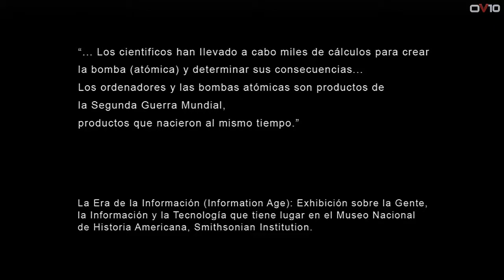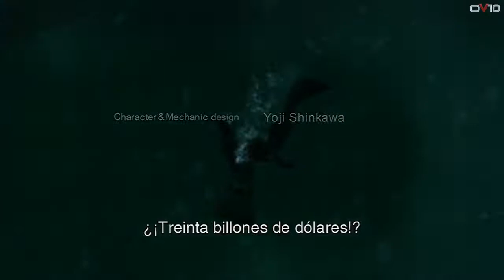Metal gear solid 2 | #5 Nombre en clave Raiden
Comenzamos con el nuevo héroe, Raiden.